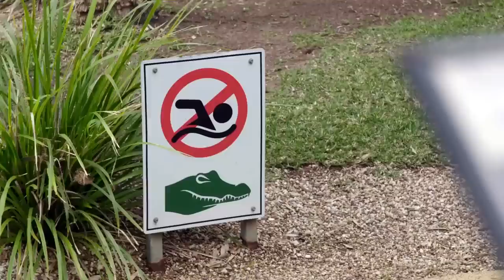Vets Remove Tooth That's Perforating Croc's Jaw Bone 🐊 | Bondi Vet Clips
Elvis the Croc's mouth is a nightmare. Pilled-up teeth are growing everywhere and drilling his own jaw 😱 Watch these vets remove a few of them!